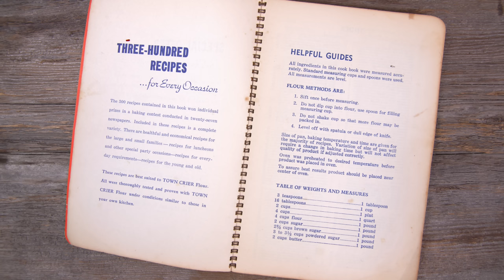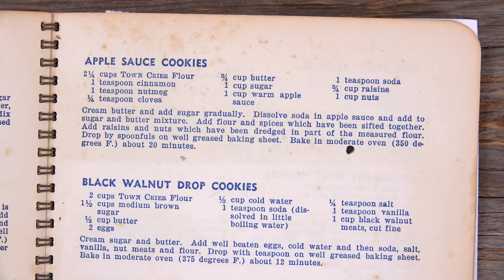1938 Apple Sauce Cookies Recipe - Old Cookbook Show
1938 Apple Sauce Cookies Recipe - Old Cookbook Show
In this 1938 old cookbook show, we're revisiting the apple sauce cookies recipe from olden days! These eggless cookies are delicious and easy to make, and they taste just like the cookies your grandmother used to make!

Apple Sauce Cookies
Ingredients:
2¼ cups Town Crier Flour
1 teaspoon cinnamon
1 teaspoon nutmeg
¼ teaspoon cloves
¾ cup butter
1 cup sugar
1 cup warm apple sauce
1 teaspoon soda
¾ cup raisins
1 cup nuts

Method:
Cream butter and add sugar gradually.
Dissolve soda in apple sauce and add to sugar and butter mixture.
Add flour and spices which have been sifted together.
Add raisins and nuts which have been dredged in part of the measured flour.
Drop by spoonfuls on well greased baking sheet.
Bake in moderate oven (350 degrees F.) about 20 minutes.

If you want to send cookbooks:
Glen Powell
RPO HARWOOD PLACE
AJAX
ON
Canada
L1S 0E9